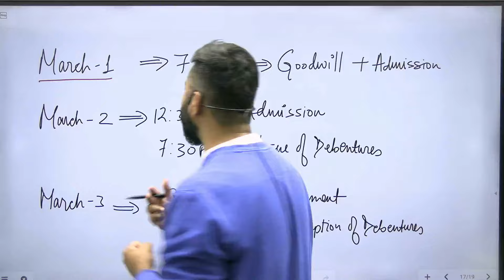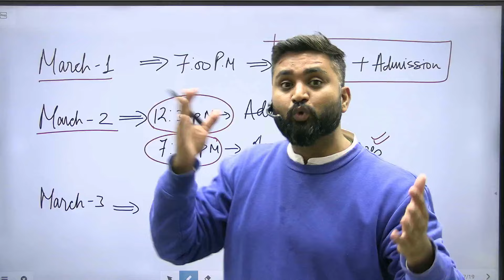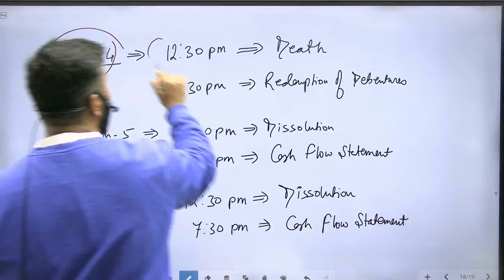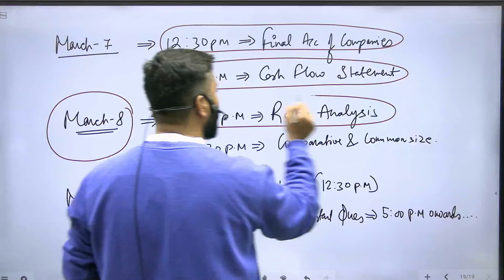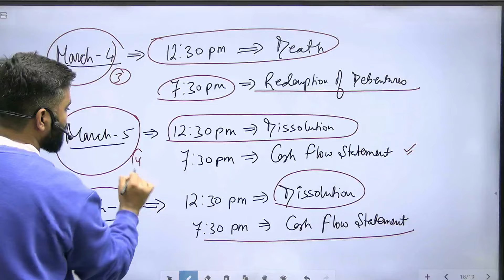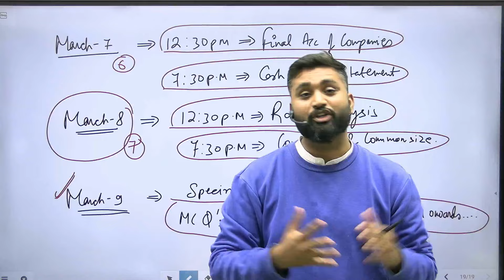Accounts | Live Class Schedule | Class-12 | ISC | Shubham Jagdish | 8112601234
Hello Everyone!!👋

FATEH-3.0 - (CUET + IPMAT + NMIMS + SET+ Christ + Xaviers )

CUET 2024

CA Foundation June 2024 ATTEMPT

IPMAT 2024